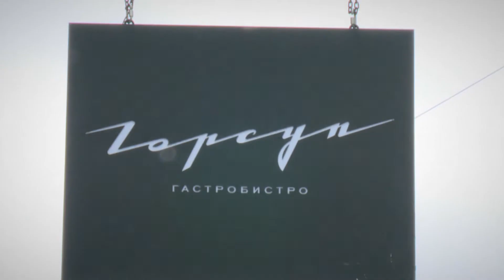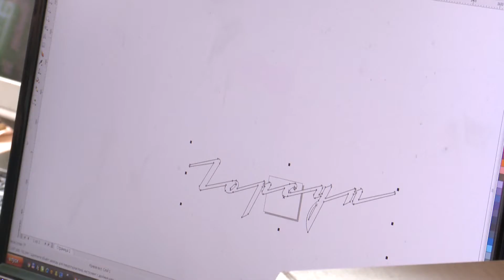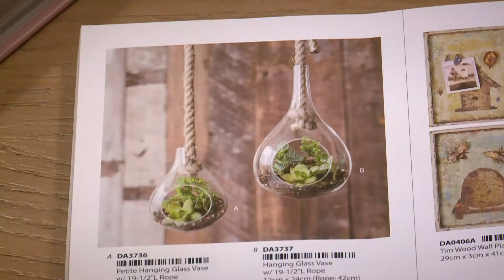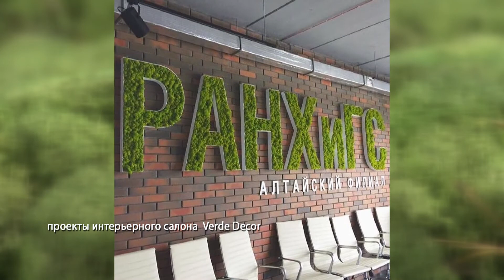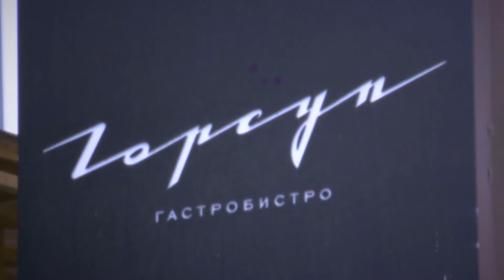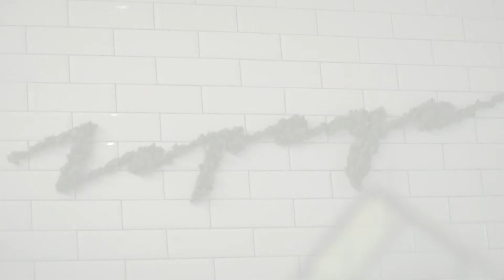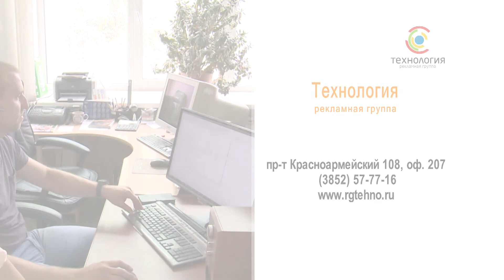ЭТО РЕМОНТ 09 ГОРСУП!!!